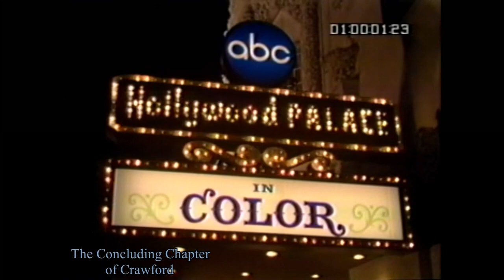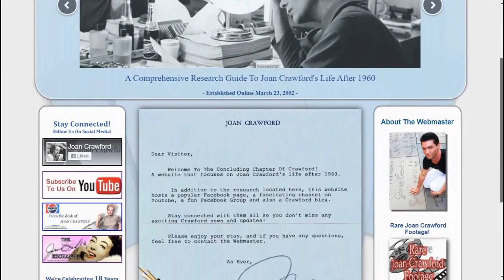Joan Crawford | "The Hollywood Palace" | April 22, 1967